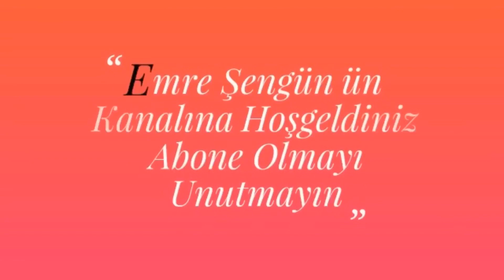ULNAR OLUK ATELİ YAPILIŞI (ULNAR GUTTER ATEL)/4.5.METAKARPAL-BÖXOR FRAKTÜRÜ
ULNAR OLUK ATEL (ULNAR GUTTER ATEL) YAPILIŞI, ATEL YAPMAK İÇİN MALZEMELERİN TANITIMI, ENDİKASYONLARI  VE PÜF NOKTALARINI ANLATAN BİR VİDEO HAZIRLADIK.İYİ SEYİRLER

*ULNAR ATEL ENDİKASYONLARI
-- 4.5. METAKARP PROXİMAL YARALANMALARI
-- EL BİLEĞİ YARALANMALARI

*ATEL YAPILIRKEN DİKKAT EDİLMESİ GEREKENLER:
-- ÜST EXTREMİTE ATELLERİ 8 (ÇİFTLİ 16) KAT OLMALI
-- SICAK SUDA ALÇI DAHA HIZLI KURUR ANCAK SU ÇOK SICAK OLMAMALI (SEKONDER YARALANMA;YANIK VS GİBİ)
-- ATEL YAPILDIKTAN SONRA DOLAŞIMI KONTROL EDEBİLMEK İÇİN PULPA AÇIKTA OLMALI; ÜZERİNDE ALÇI MATERYALİ VAR İSE TEMİZLENMELİ
-- ATELİ SARARKEN ÇOK SIKI VE ÇOK GEVŞEK OLMAMALI
-- ATEL SARILDIKTAN SONRA EL BARDAK KAVRAR GİBİ POZİSYON VERİLMELİ (VİDEODA MEVCUT)

(VİDEOLARIMIZ GÜNCEL TIP KAYNAKLARINDAN BİLGİ AMAÇLI OLUP KLİNİK KARAR VERME VE UYGULAMA SAĞLIK PROFESYONELİNİN KENDİ İNSİYATİFİNDEDİR)